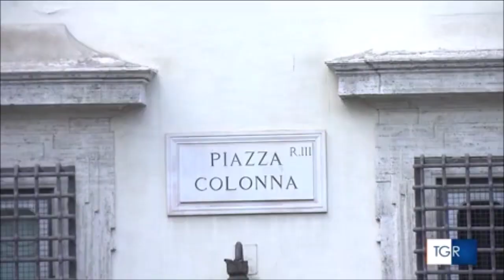Alluvione E. Romagna. A Palazzo Chigi vertice tra i rappresentanti delle aree colpite e il Governo